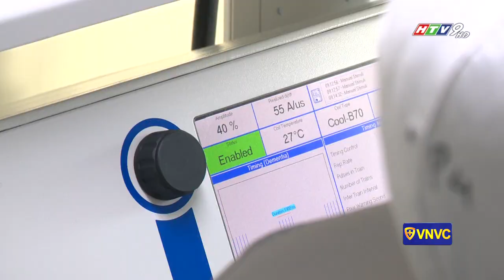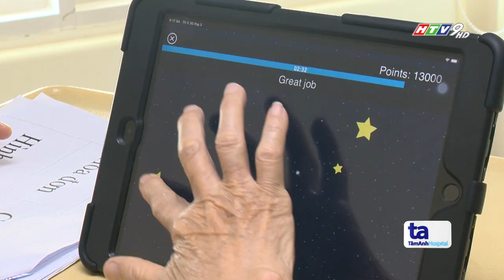PHƯƠNG PHÁP MỚI ĐIỀU TRỊ BỆNH SA SÚT TRÍ TUỆ | UMC | Bệnh viện Đại học Y Dược TPHCM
Bác sĩ CKII. Tống Mai Trang, Khoa Thần kinh Bệnh viện Đại học Y Dược TPHCM cho biết:

Sa sút trí tuệ là bệnh thường gặp ở người cao tuổi. Theo các thống kê năm 2015 của Tổ chức Y tế thế giới, cứ 3 giây trên thế giới lại có 1 người mắc căn bệnh này. Khi bệnh tiến triển, người bệnh không thể tự chăm sóc bản thân, không thể sinh hoạt bình thường nếu không có người thân hỗ trợ. Người bệnh sa sút trí tuệ có thể không nhận biết được người thân, có các triệu chứng rối loạn hành vi tâm thần: cáu gắt, nghi ngờ, kích động dẫn đến không hợp tác trong quá trình điều trị.

Mời quý vị cùng theo dõi tư vấn của Bác sĩ CKII. Tống Mai Trang, Khoa Thần kinh Bệnh viện Đại học Y Dược TPHCM.

►”SUSBCRIBE” kênh YouTube chính thức của BVDHYD